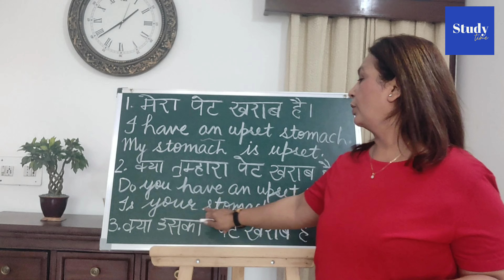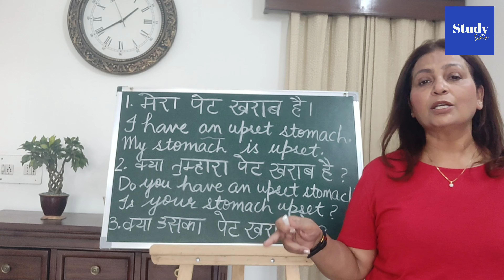# 477 | अंग्रेजी बोलने और लिखने की प्रैक्टिस करें | no.85 Grammar for KVS, SSC & other competitions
अंग्रेजी बोलने और लिखने की प्रैक्टिस करें | no.85 Grammar for KVS, SSC & other competitions

Spoken and Written English practice no. 85 | Grammar for KVS, SSC & other competitive examsअंग्रेजी बोलने और लिखने की प्रैक्टिस करें | episode no. 85 spoken and Written English practice @Study Time

grammar @Study Time
english grammar @Study Time
tenses @Study Time   englishgrammar @Study Time   englishforcompetitiveexams @Study Time quiz @Study Time
grammar @Study Time   englishgrammar @Study Time ​
spoken english @Study Time ​
translation from hindi to english
translation
hindi to english translation
english translation